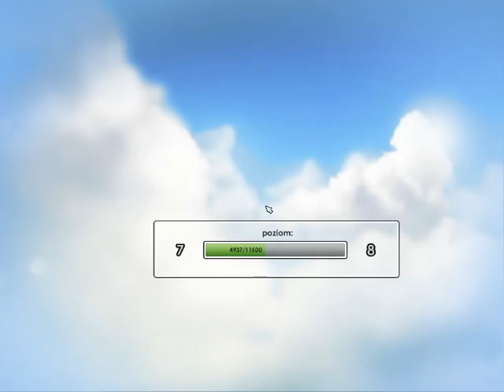BattlefieldHeroes # 4 Fafcio vs Me and Brian :)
Siemanko. Mam dla was kolejny filmik z BFH. Zapraszam do ogladania.